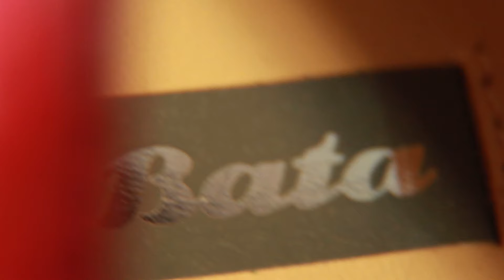Baťa Jaro 2016 (making of)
Nahlédněte do zákulisí tvorby nové kampaně.